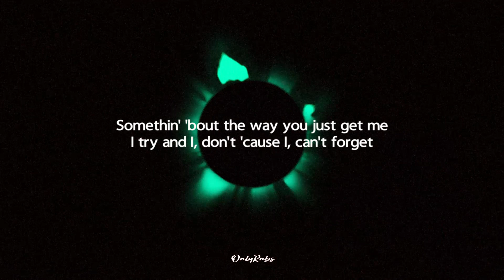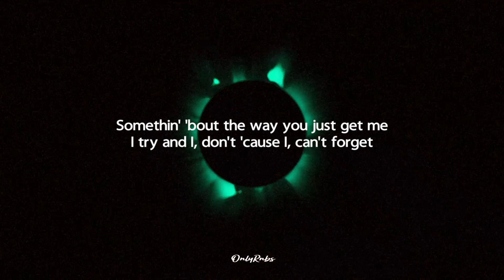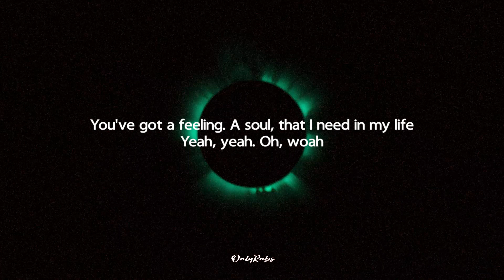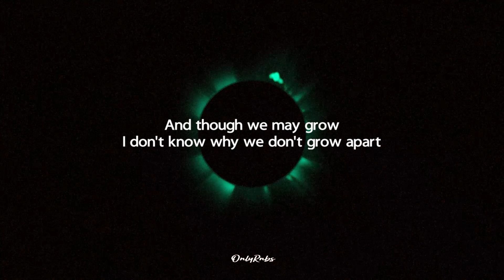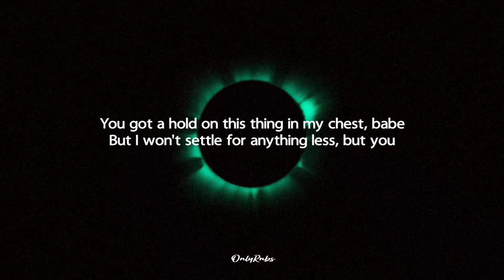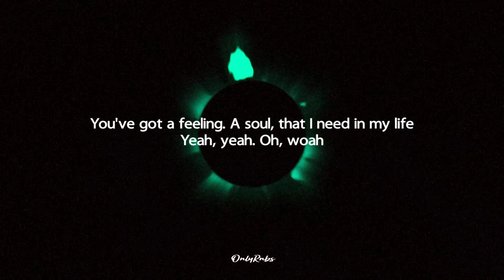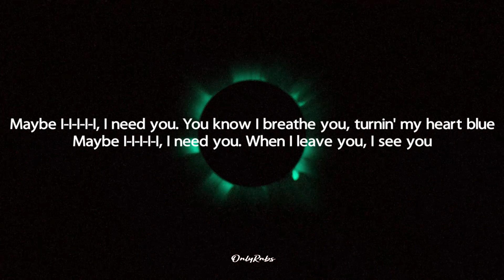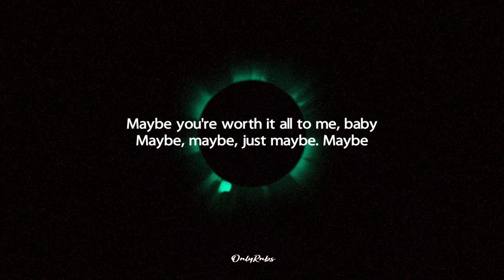Coco Jones, Justin Timberlake - ICU (Lyrics)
Oh, ooh
Mm, mm-mm-mm
Mm, yeah, yeah
Oh, ooh

Somethin' 'bout your hands on my body
Feels better than any man I ever had
Somethin' 'bout the way you just get me
I try and I, don't 'cause I, can't forget

You've got a feeling
A soul, that I need in my life
Yeah, yeah
Oh, woah
And though we may grow
I don't know why we don't grow apart

Maybe I-I-I-I-I, I need you
I breathe you, turnin' my heart blue
When I leave you, I see you

Wait, hold up
Since you been gone everything been a mess
You got a hold on this thing in my chest, babe
But I won't settle for anything less, but you
Know that our chemistry make up the set
So let's make up, put it to the bed
In the morning we wake up do it again
And again, and again because

Yeah, yeah
Oh, woah
And though we both grow
There's no way that we could grow apart, babe
And maybe, just maybe

You know I breathe you, turnin' my heart blue
Oh-oh-oh, oh, oh-oh-oh, oh
Ooh, ooh

Maybe I just feel lost without you
And maybe I'm just pissed off without you
Baby, my life's just off without you
Maybe you're worth it all to me, baby
Maybe, maybe, just maybe
Maybe